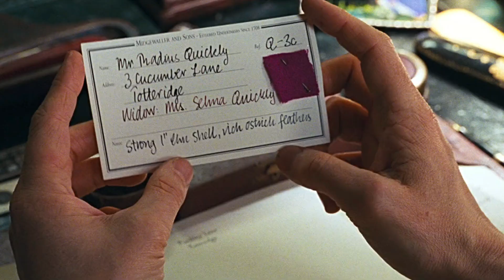Nanny Mcphee: Trauma y enseña en el proceso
LA MÚSICA NO ME PERTENECE. Es de libre uso. El crédito va para sus respectivos dueños.